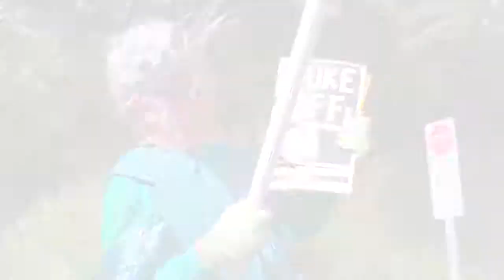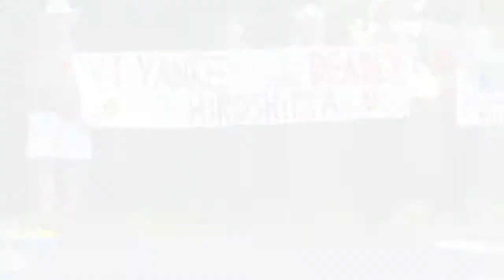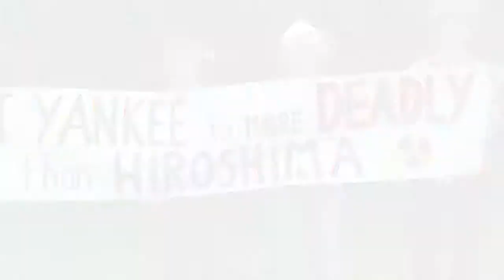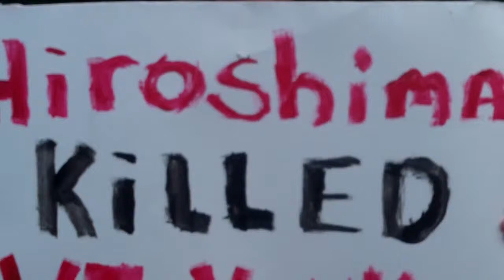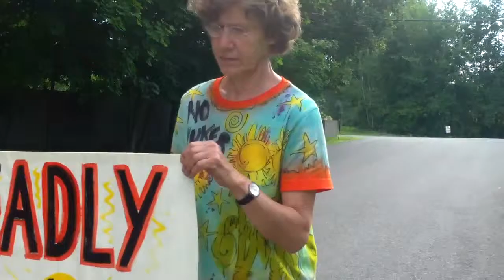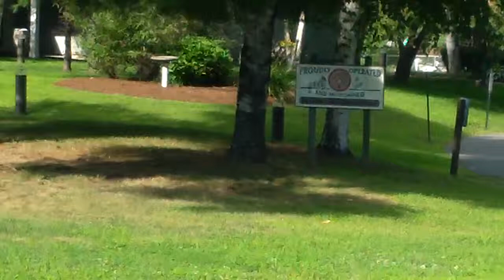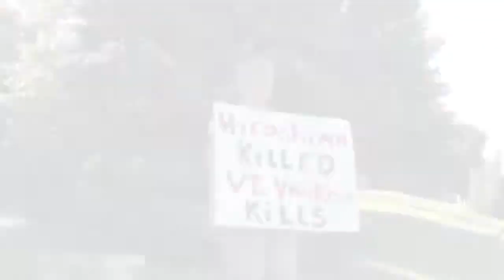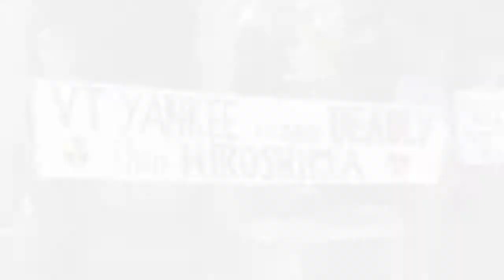Protest: Shut It Down - Vermont Yankee Hiroshima Day